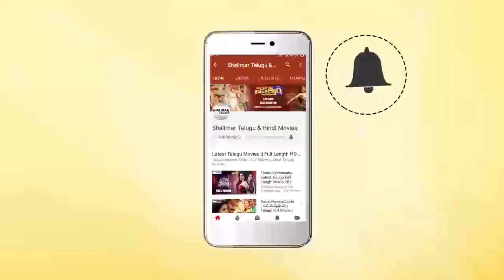Cycle Chain Fight Action Scene | Stunning Action Scene | Shiva Movie | Nagarjuna | Shalimarcinema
Watch Cycle Chain Fight Action Scene,Stunning Action Scene,Shiva Movie,Nagarjuna